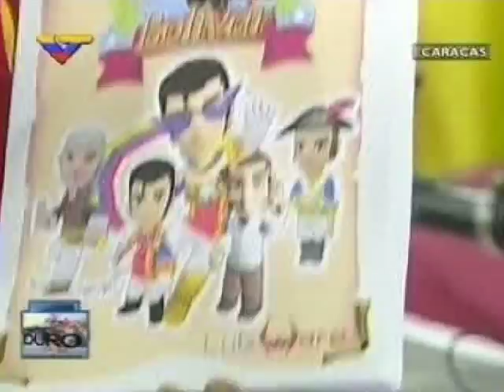Estrenaron el videojuego "Super Bolívar": "El héroe que derrotará a Spiderman"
VTV, 13 de octubre de 2015.